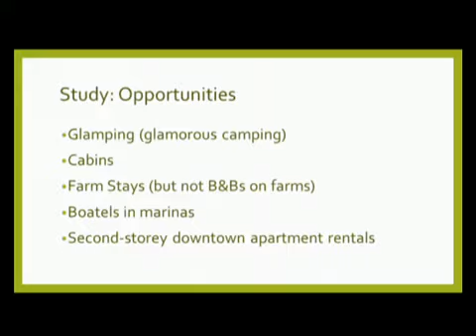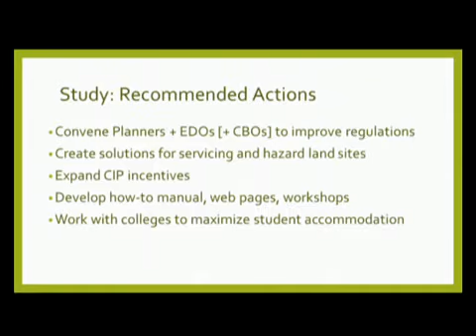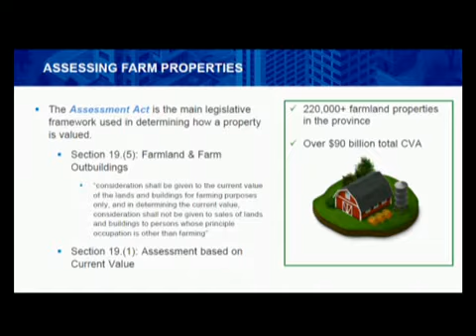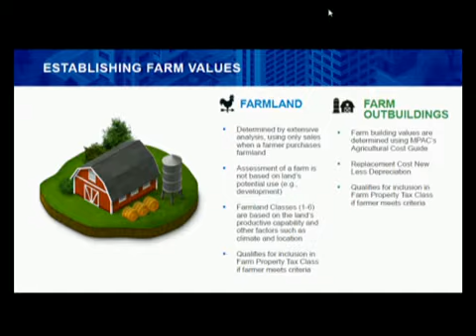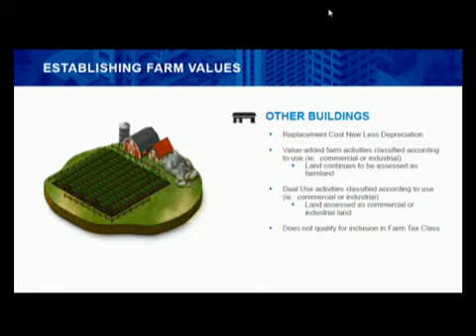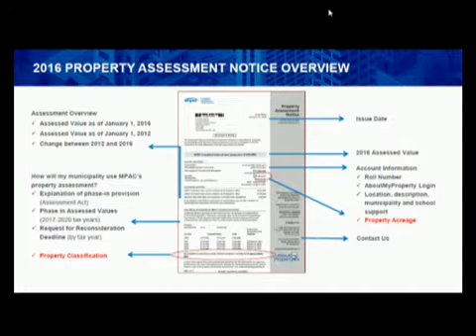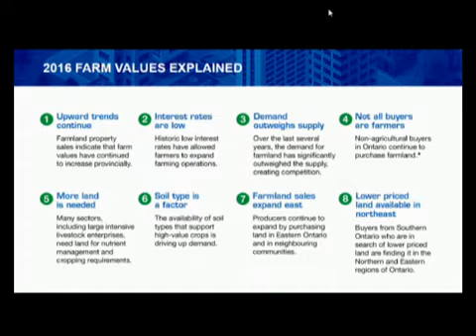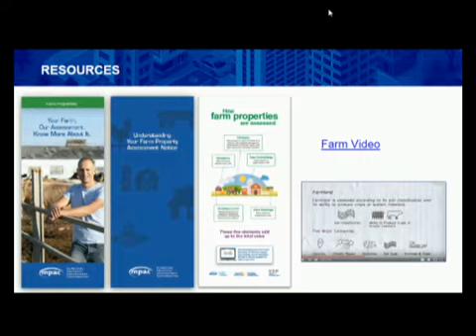Committee in Council (CIC) - 2017-05-16 - Part 1 of 6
Committee in Council (CIC)
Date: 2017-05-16